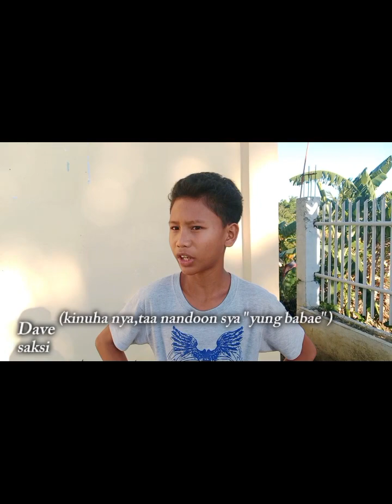GRADE 8 DOKUMENTARYONG PANTELEBISYON